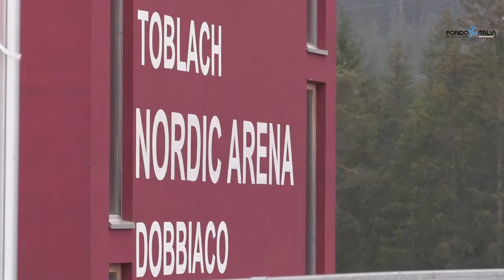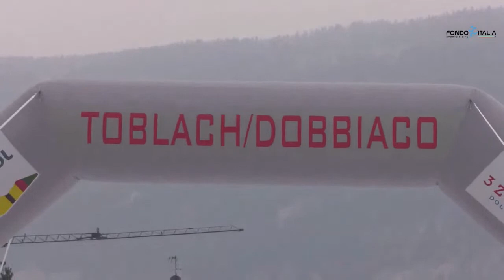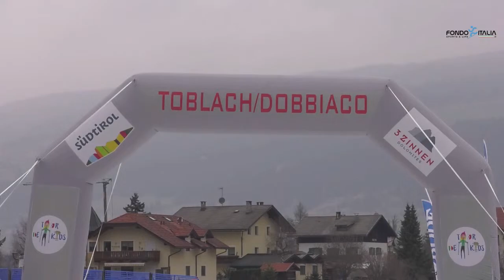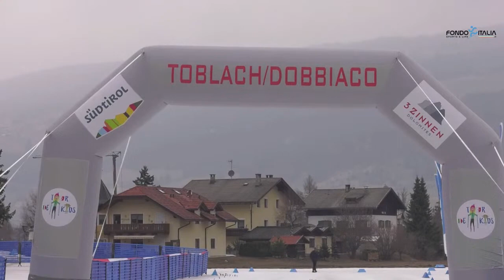Sci di Fondo, Campionato Italiano Assoluto Individuale a Skating - LIVE da DOBBIACO